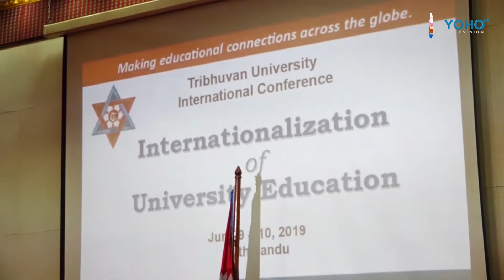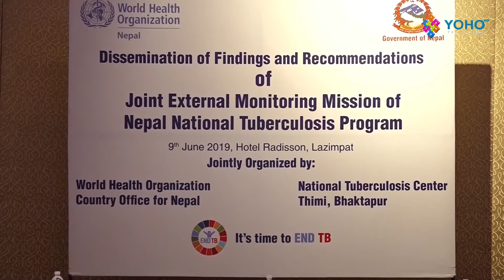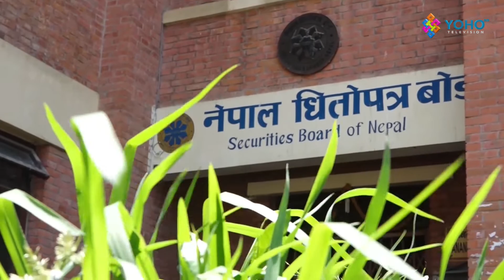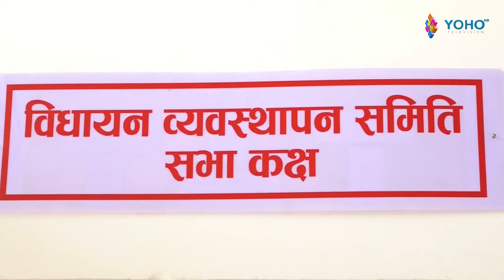YOHO TV 11PM NEWS JESTHA 26